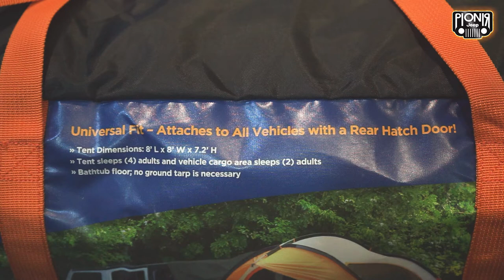JEEP CAMPERVAN SIAP IKUT JAVA OVERLAND 2022 - AKSESORIS RUBICON || PIONIR JEEP